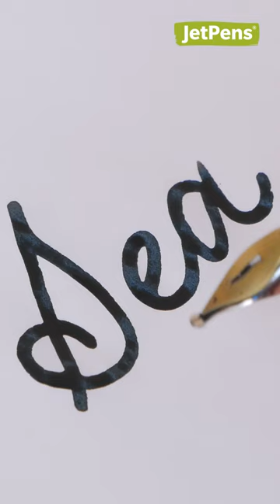Have you ever used a round nib before?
Sailor Yurameku Fountain Pen Inks shift between different hues as they dry!